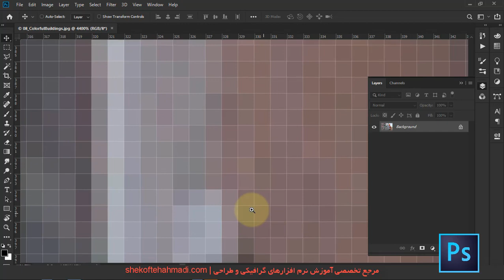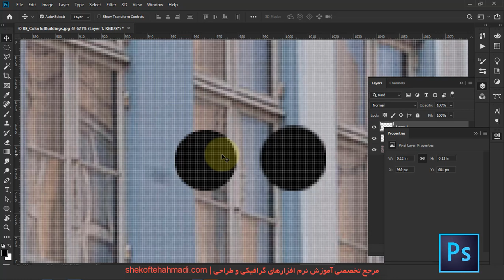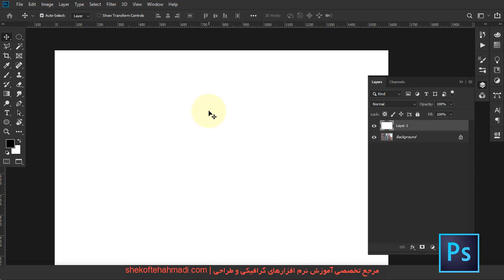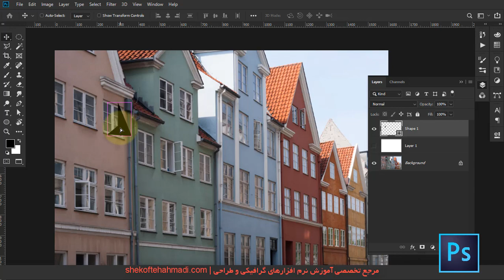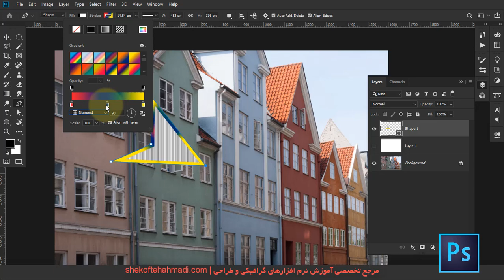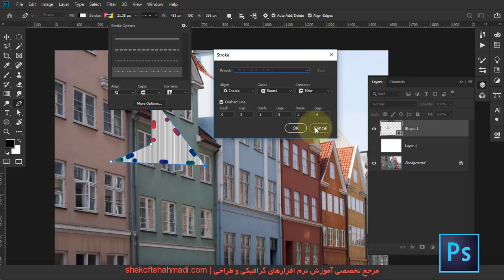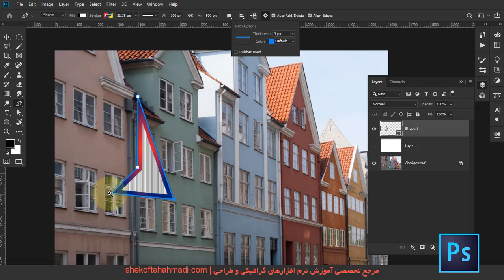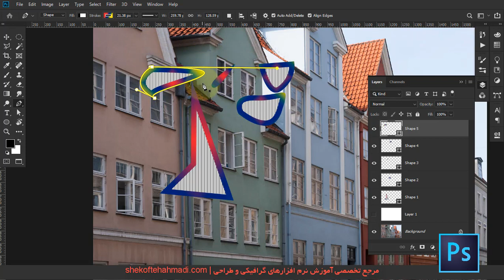58 آموزش فتوشاپ مقدماتی تا پیشرفته - شکفته احمدی ابزار قلم قسمت اول in photoshop cc pen tool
58 آموزش فتوشاپ مقدماتی تا پیشرفته - شکفته احمدی ابزار قلم قسمت اول in photoshop cc pen tool

Photoshop 2020 Basic Tutorial
Photoshop 2019 Basic Tutorial
آموزش فتوشاپ از مقدماتی تا پیشرفته به طور کامل و به زبان فارسی
اگه دوست دارید فتوشاپ رو به طور کامل یاد بگیرید با کانال شکفته احمدی همراه باشید

شاید بارها تو اینترنت سرچ کردید: آموزش فتوشاپ فارسی یا آموزش رایگان فتوشاپ به زبان فارسی و هیچ چیزی پیدا نکردید، خبر خوب پیش ما است. ما میخوایم این برنامه گرافیکی معروف شرکت ادوبی رو رایگان و ساده به شما از صفر تا صد آموزش بدیم. اصلا بهتره آموزش فتوشاپ رو از پایه و سطح مقدماتی دنبال کرد.
همونطور که میدونید فتوشاپ بهترین و قویترین برنامه برای کارهای گرافیکی، ادیت تصاویر و خلق تصاویر غیر واقعیه، البته عکاس ها با وجود فتوشاپ و لایت روم تقریبا تمام نیازهاشون برطرف میشه و خلاصه اینکه هیچ نرم افزار گرافیکی ای به قدرت فتوشاپ نیست.
آموزش فتوشاپ سی سی 2020 در قالبی کاملا استاندارد با زبانی ساده و روان شما عزیزان رو از سطح پایه به یک متخصص حرفه ای تبدیل میکنه.
مهمترین ویژگی دوره آموزش فتوشاپ مقدماتی تا پیشرفته در کانال شکفته احمدی اینه که این مجموعه کاملا رایگان هستش و نیاز نیست بابتش پولی پرداخت کنید، مجموعه ای بی نظیر که برای تهیه و تدوینش ساعت ها وقت گذاشته شده.

طراحان گرافیک ، ناشرین کتب و مجلات ، چاپخانه ها ، شرکت های تبلیغاتی ، طراحان سایت ، عکاس ها ، نقاشان هنری ، طراحان نرم افزارها ، انیمیشن سازها و …. به فتوشاپ احتیاج دارند.
آموزش کامل فتوشاپ به صورت گام به گام در کانال شکفته احمدی فارسی
در نهایت ازتون درخواست میکنیم بعد از دانلود فتوشاپ و نصب این برنامه روی کامپیوترتون "آموزش صفر تا صد فتوشاپ "2020 رو از دست ندید
دانلود فتوشاپ 2020
آموزش فتوشاپ 2020
آموزش رایگان فتوشاپ فارسی
لطفا ویدئو را تا آخر ببینید و حتما نظرات خودتون  رو در کامنت ها بنویسید. لایک و معرفی به دیگران فراموش نشود.

آدرس سایت و شبکه های اجتماعی ما